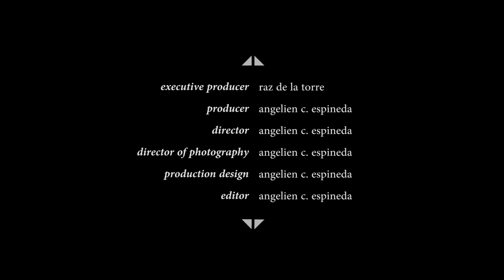Fruit Salad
A woman forgets her woes by making herself a bowl of fruit salad.

Producer, Director, Cinematographer, Editor, Production Design: Angelien C. Espineda
Production Assistant: Chloe Manuel
Actress: MJ Vitug
Hair & Make-Up/Wardrobe: Isa Garcia
Music Scorer: Josh Jimenez
Executive Producer: Raz de la Torre
Type of Production: Video Production – Poetry
TRT: 4m 41s

Videography (BC 144)
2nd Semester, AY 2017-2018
University of the Philippines, Diliman
Department of Broadcast Communication, College of Mass Communication